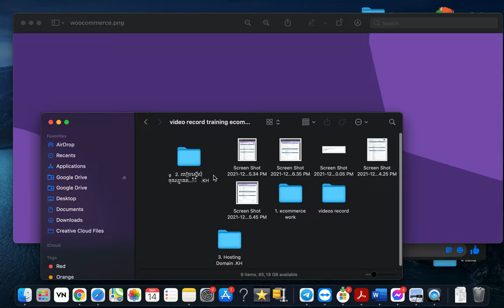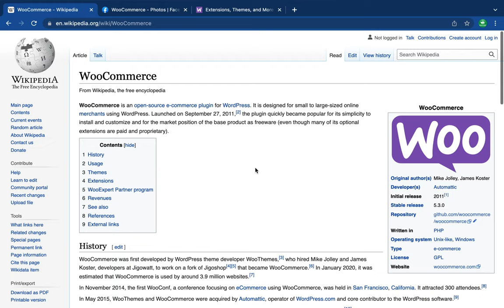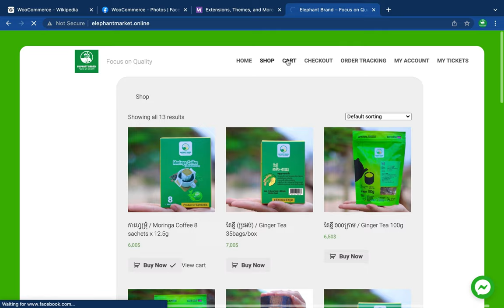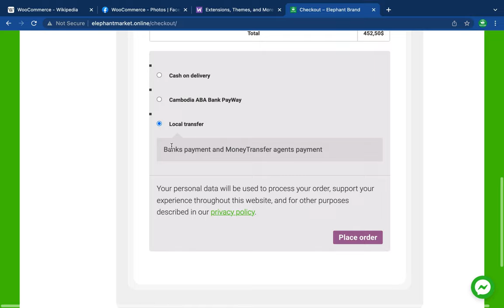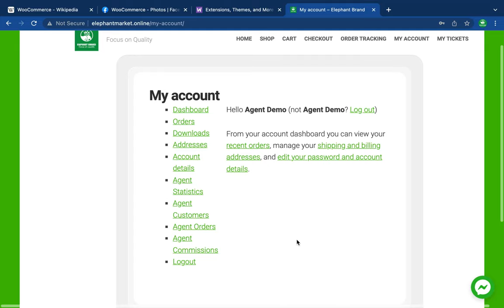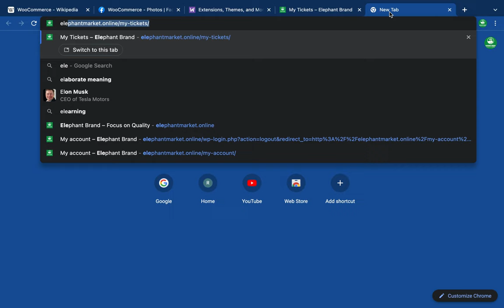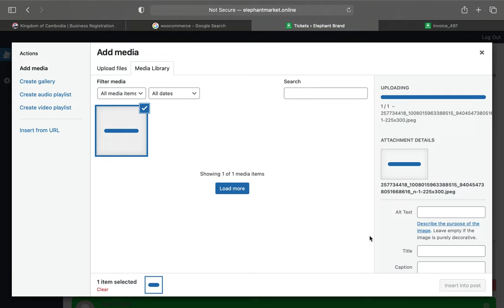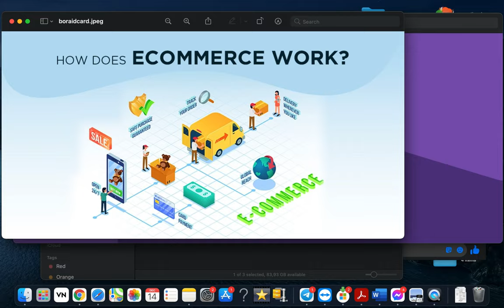មេរៀនទី១ ដំណើរការផ្សារអេឡិចត្រូនិច How does ECOMMERCE WORK?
Please help us by watching youtube ads on this video, our team will get revenue ($) for making more E-commerce videos. Telegram ID: T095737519